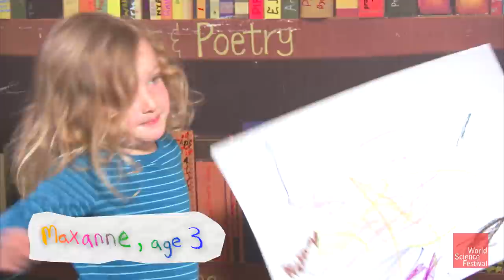Young Storytellers: Haunted Babysitters, Odd Princesses and a Cat Named Chickpea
A babysitter’s harrowing evening locked in a closet; the secret to saving enchanted fairies; a boy’s globe-trotting search for a missing pearl; princesses who live for ice cream and cake; a chickpea-size kitten named Chickpea learns to fish; and other tales by kids, courtesy of our friends at Writopia Lab, a non-profit in Manhattan that runs creative writing workshops for kids ages 8 to 18. Special thanks to the kids, parents, and staff of Writopia Lab for these wonderful stories.